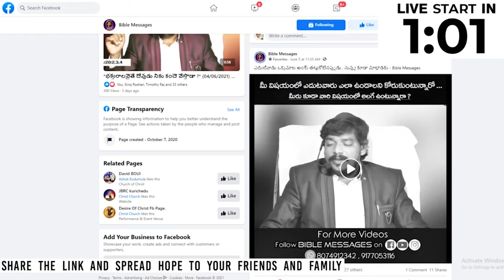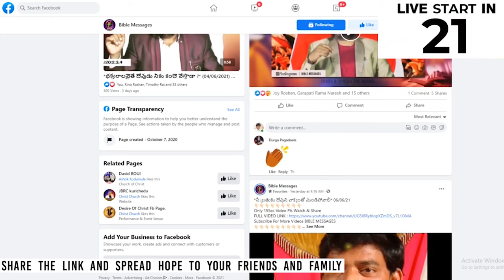🔴 అవిధేయత ( దేవునిలో మన జీవితం ఎలా గడవాలి ?) || PREMIERE live - Dr.E.Santhosh Kumar